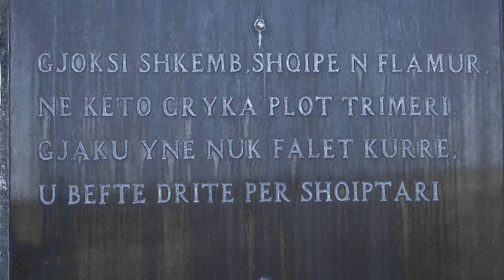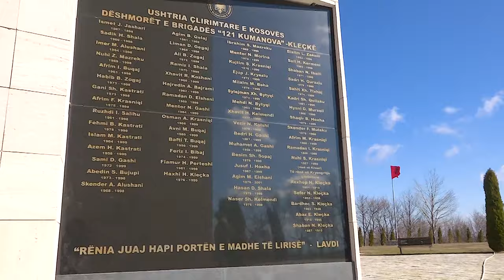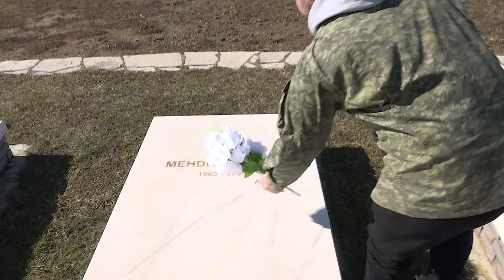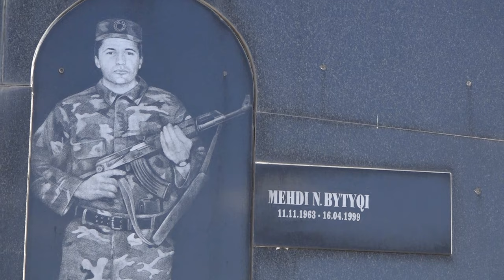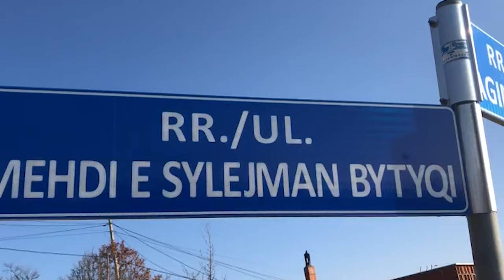Ramadan Krasniqi Mehdi e Sylejman Bytyqi